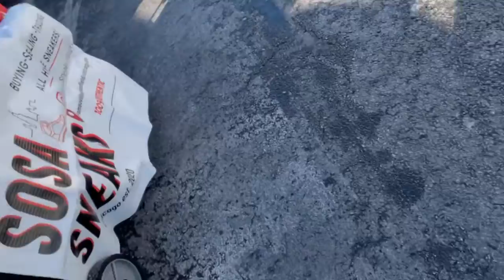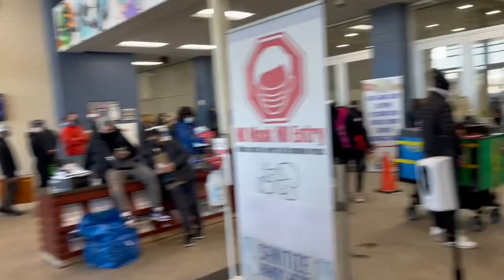Day in the life of a sneaker reseller! (Pick ups and convention)